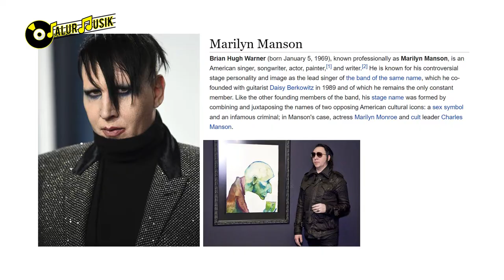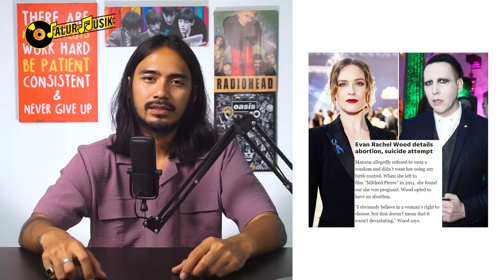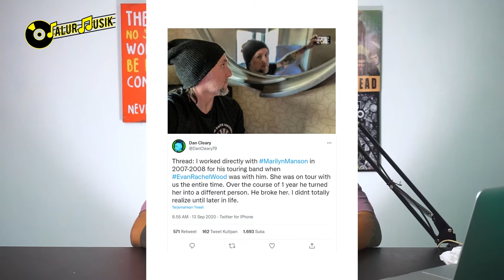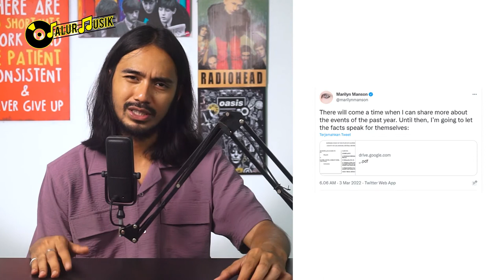WAJIB NONTON!! SERANGKAIAN KASUS KONTROVERSI MARILYN MANSON DAN KISAHNYA YANG MENCENGANGKAN PUBLIK!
WAJIB NONTON!! SERANGKAIAN KASUS KONTROVERSI MARILYN MANSON DAN KISAH YANG MENCENGANGKAN PUBLIK!

Marilyn Manson; adalah dua nama tokoh yang dia gabungin sebagai nama panggungnya. Sementara Marilyn dia ambil dari nama Marilyn Monroe yang adalah seorang aktris dan juga disebut-sebut sebagai simbol sex di amerika pada jaman-nya. Dan Manson dia ambil dari nama seorang penjahat terkenal Amerika bernama Charles Manson.

Sayangnya, karir suksesnya Marilyn Manson gak dibarengi dengan citra yang positif. Melainkan, penuh dengan kontroversi dan pengaruh-pengaruh negatif yang dia jalanin sepanjang karirnya. Apa aja kontroversinya? Langsung aja tonton episode ini.

00:00 Introduction
00:37 Profil Marilyn Manson
01:09 Awal Mula Nama Marilyn Manson
02:14 Kisah Marilyn Manson
04:00 Kronologi dan Kasus yang Dialami Marilyn Manson